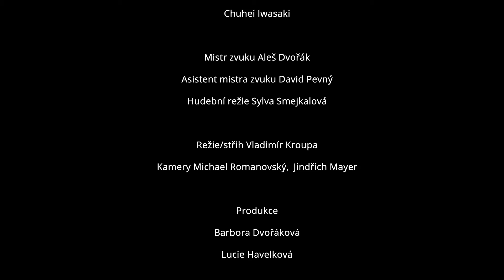A. Dvořák: Z Nového světa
Slavnosti svobody 2021, Měšťanská beseda

Dirigent: Chuhei Iwasaki

Liberation festival 2021, Měšťanská beseda

A. Dvořák: From The New World
Conductor: Chuhei Iwasaki